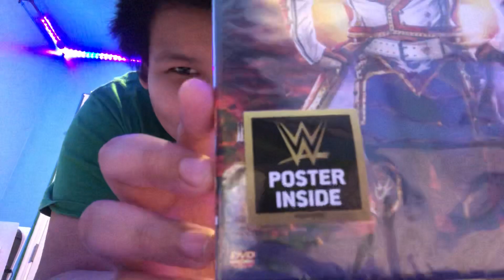Unwrapping WWE DVD